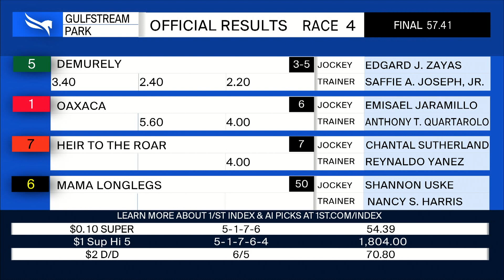Gulfstream Park February 4, 2023 Race 4